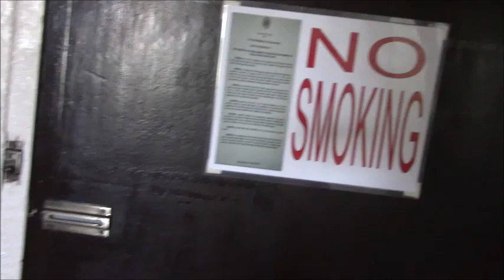Philippines: CLOSING FOOTAGE FROM BICOL PHILIPPINES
This is the last of the Philippines series of videos.  Enjoyed my time there and now I am home again in Seabeck, not far enough from Seattle.  This video is clips that was not used in previous videos from the Philippines.

Camera:  Canon VIXIA HF R700 HD
Tripod:  Fugetek Selfie Stick & Tripod